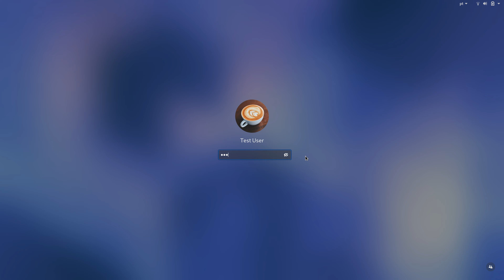New lock screen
Quick demo of the new lock screen in GNOME 3.36.